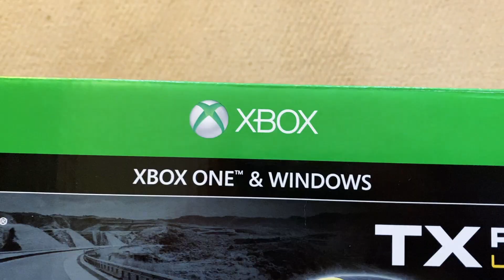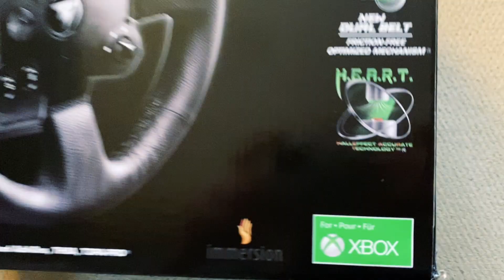TX Racing Wheel - the perfect Sim starter !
Here's my review of Thrustmaster's TX Racing Wheel & Pedal combo for Xbox & PC, they offer some great feel, feedback & versatility for the sub £400 price - a perfect setup for anyone starting out and looking for something you can upgrade in time. The hub allows you to simply bolt different wheels on and you could also add the T-LCM pedals down the line too, what's not to love ? :D

Checkout more details here -